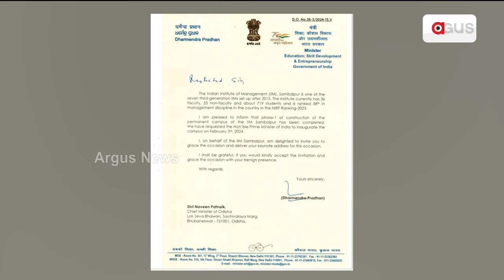ମୁଖ୍ୟମନ୍ତ୍ରୀ ଓ ରାଜ୍ୟପାଳଙ୍କୁ ନିମନ୍ତ୍ରଣ କଲେ କେନ୍ଦ୍ର ମନ୍ତ୍ରୀ ଧର୍ମେନ୍ଦ୍ର ପ୍ରଧାନ || Dharmendra Pradhan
ଫେବ୍ରୁଆରୀ 3 ତାରିଖରେ ଆଇଆଇଏମ୍ ସମ୍ବଲପୁରର ସ୍ଥାୟୀ କ୍ୟାମ୍ପସର ଉଦଘାଟନ ସମାରୋହରେ ଯୋଗଦେବାକୁ ମୁଖ୍ୟମନ୍ତ୍ରୀ ନବୀନ ପଟ୍ଟନାୟକ ଓ ରାଜ୍ୟପାଳ ରଘୁବର ଦାସଙ୍କୁ ପତ୍ର ଲେଖି ନିମନ୍ତ୍ରଣ ଜଣାଇଛନ୍ତି କେନ୍ଦ୍ର ଶିକ୍ଷାମନ୍ତ୍ରୀ ଧର୍ମେନ୍ଦ୍ର ପ୍ରଧାନ।